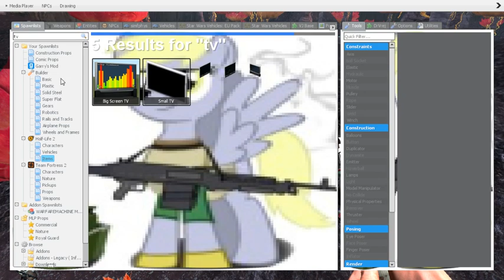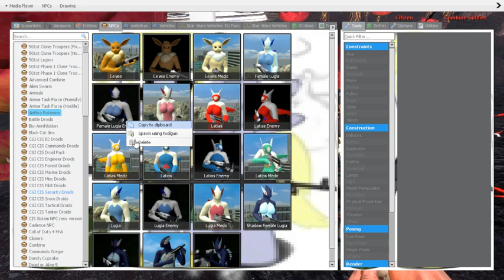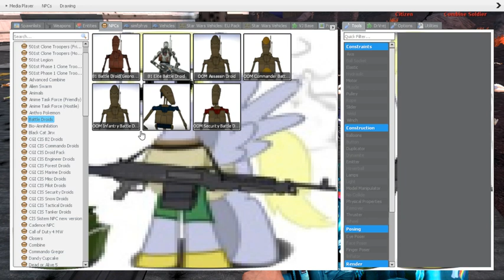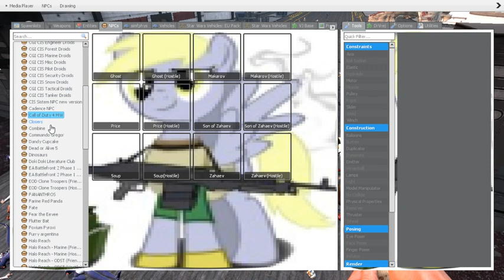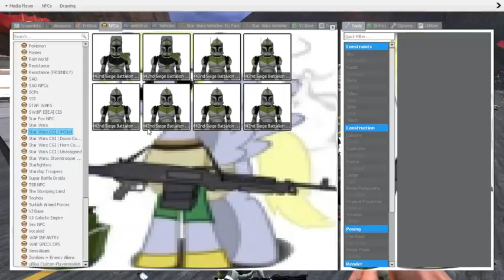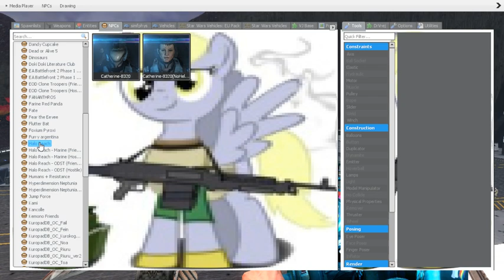442nd and 212th vs Furrys and droids